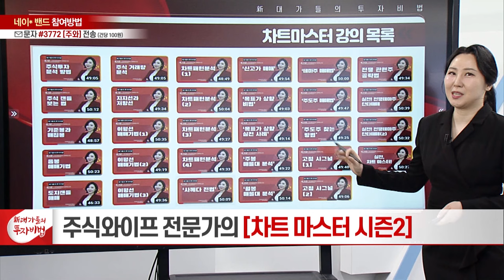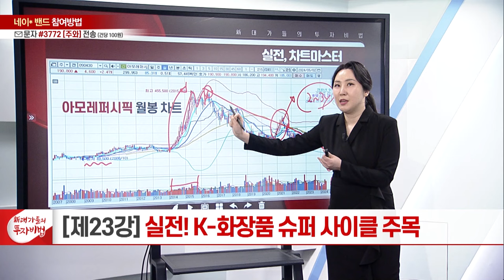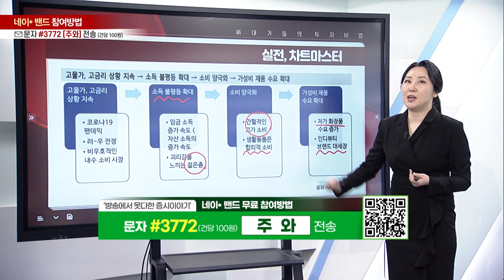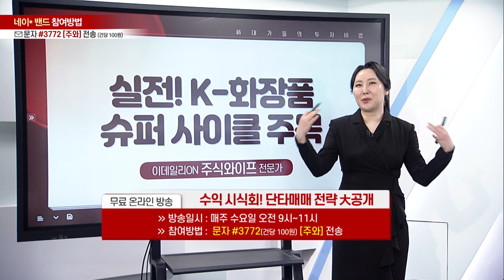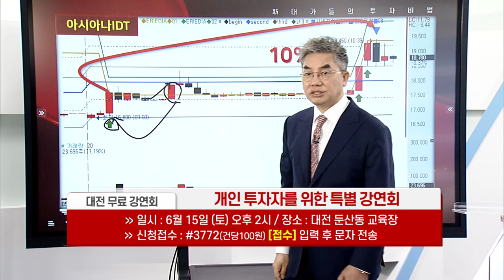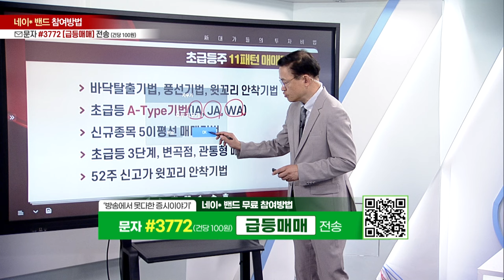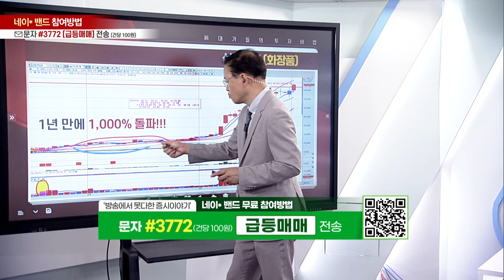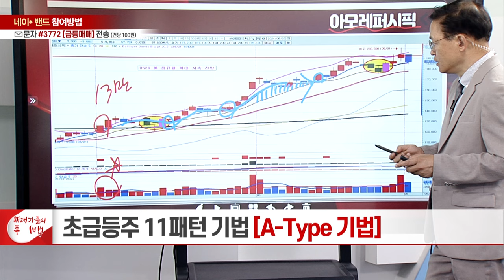[현충일 특집] 신 대가들의 투자비법 스페셜_주식와이프 / 성명석 / 급등매매